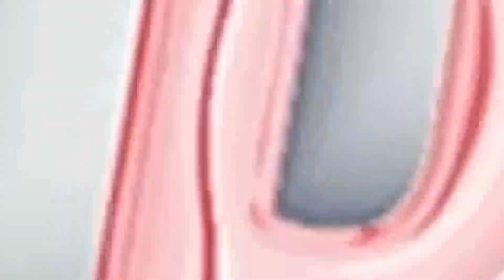Kontroversi laga Sepak Bola Aceh lolos setelah Sulteng WO